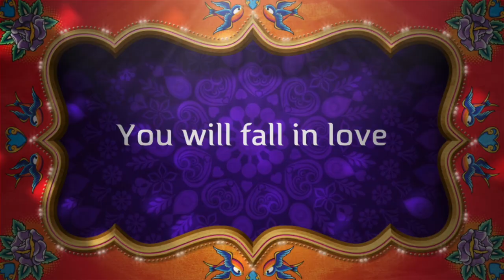VLOGMAS 3 | SHE CRIED | THE GIFT OF LOVE, KINDNESS & ENCOURAGEMENT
AMAZON WISHLISTS